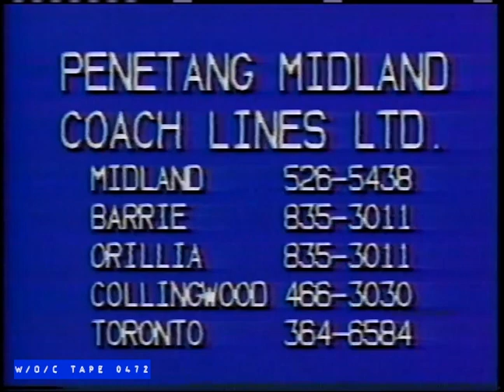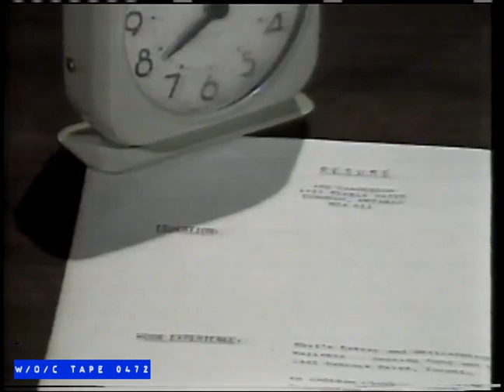WOC Tape 0472 Local Commercials Compilation - 1985